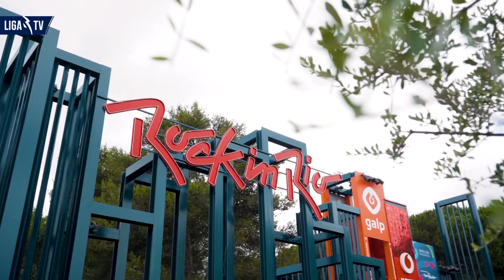1º Fim de Semana | Rock in Rio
🎶 𝗪𝗘 𝗴𝗼𝘁𝘁𝗮 𝗳𝗲𝗲𝗹𝗶𝗻𝗴 👉 a ansiedade de ver a ⚽ rolar NaoPára de aumentar ⏫🔥

Muita animação e caras que sabemos que vais reconhecer: foi o nosso primeiro fim de semana no Rock in Rio Lisboa 🎸